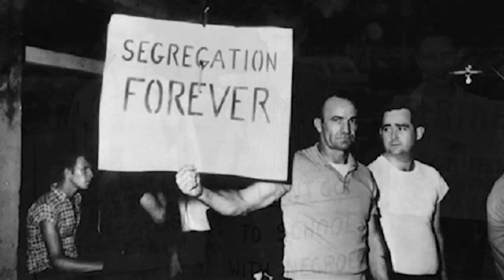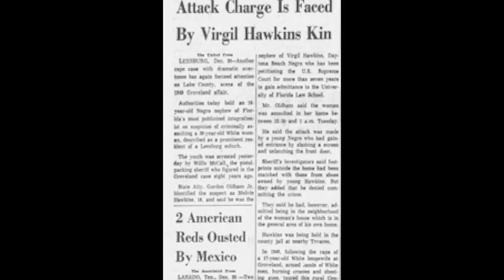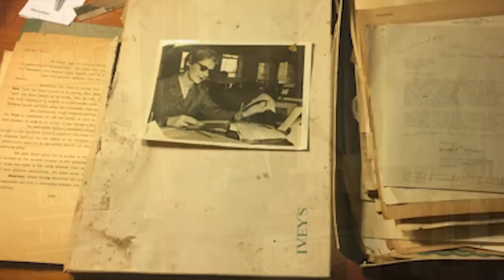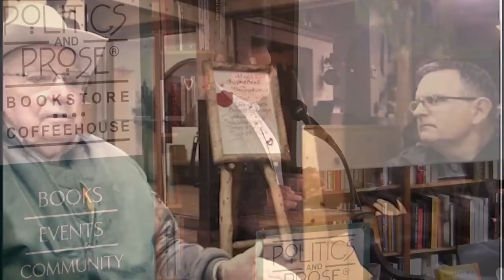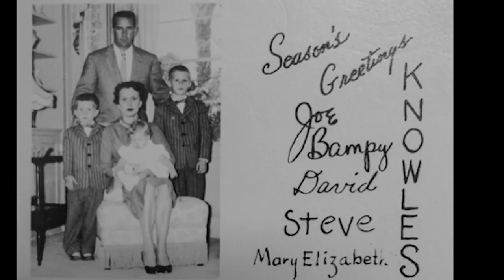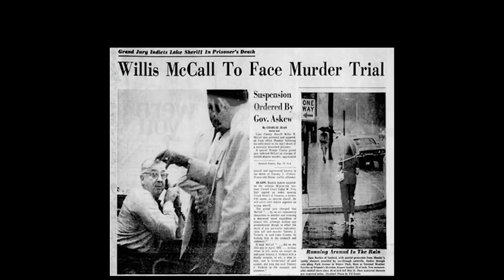Gilbert King, "Beneath a Ruthless Sun"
Gilber King discusses his book, "Beneath a Ruthless Sun", at Politics and Prose on 4/26/18.

King won the 2013 Pulitzer for The Devil in the Grove, his riveting account of a 1949 case involving the rape of a white woman and the unjust prosecution of four innocent black men for the crime. Among the key figures in that story was Mabel Norris Reese, editor of the local paper. Reese plays an even larger role in King’s new book, which returns to Florida to recount a 1957 rape case. This time, despite the victim’s description of her attacker as a black man, the main suspect is a nineteen-year-old white man. Guilty of nothing more than being poor and having the mental age of a ten-year-old, the man is sent to the state hospital for the insane, forgotten by everyone but Reese, who pursued the story for years, eventually exposing a shocking conspiracy.